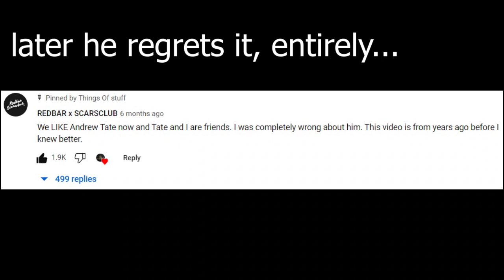How Andrew Tate acted when disrespected | How mature men act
0:00 Adin Ross x Andrew Tate live stream
0:49 Andrew Tate interview with RedBar
2:16 Redbar's regret